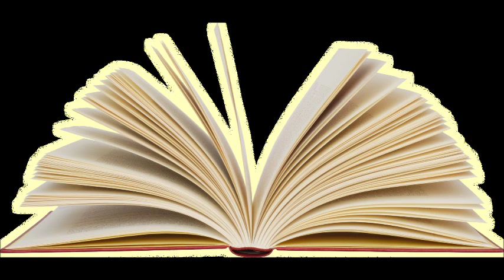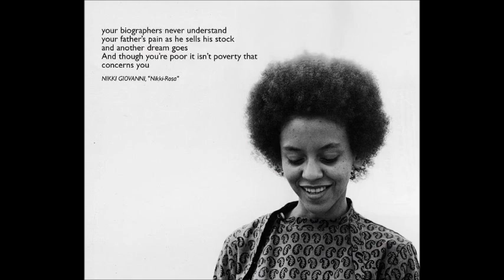Science of Combat: Music video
This video is about a decade late. It's the theme track from my very first album- Pariah.